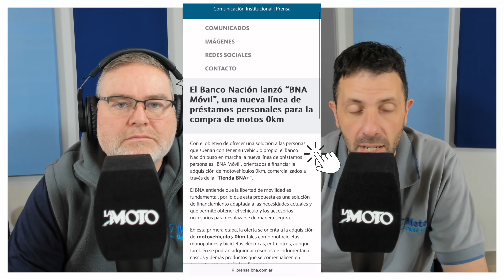Streaming LaMoto - ¿Cómo es la NUEVA FINANCIACIÓN del BNA?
Ariel Di Stefano y Nicolás Peritore te cuentan cómo es la nueva financiación del Banco Nación de la Argentina, más un duelo picante que se viene en el segmento de las 450.

▶️ ¿Querés saber más de la financiación del 100% de tu próxima moto?